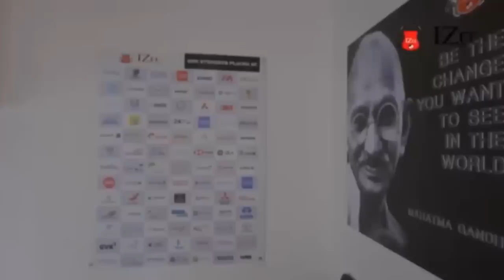TIAN BISHAR KI PULIT HA KASHARI ÏA KI SAN NGUT KIBA SHOH ÏA KI NONGNIAH TAKSI